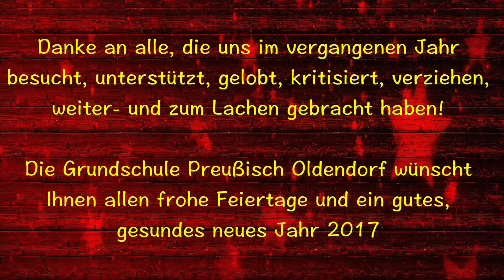Same procedure: Weihnachts- und Neujahrsgruß der Grundschule Preußisch Oldendorf 2016 - 2017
Fröhliche Weihnachten, schöne Feiertage und ein gutes neues Jahr wünscht die Grundschule Preußisch Oldendorf.
Bei der Realisierung dieses Videos haben mitgeholfen: die Tanz-AG der 4. Klasse unter der Leitung von Marlies Schmale und Mike Möller von der Firma LSM in Stemwede.    Herzlichen Dank an alle! Ich freue mich auf das letzte halbe Jahr! Wie heißt es: Wenn es schön ist, soll man aufhören. :-)
Heidi Freudenstein